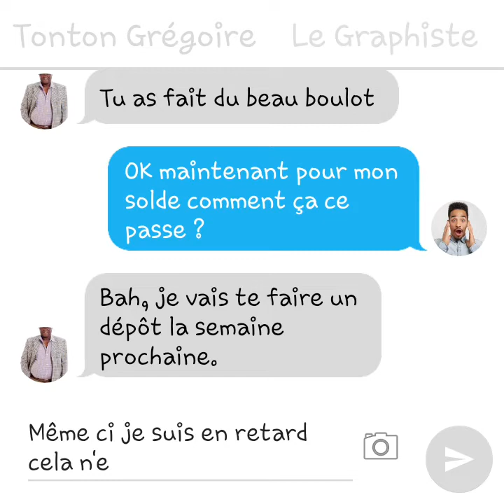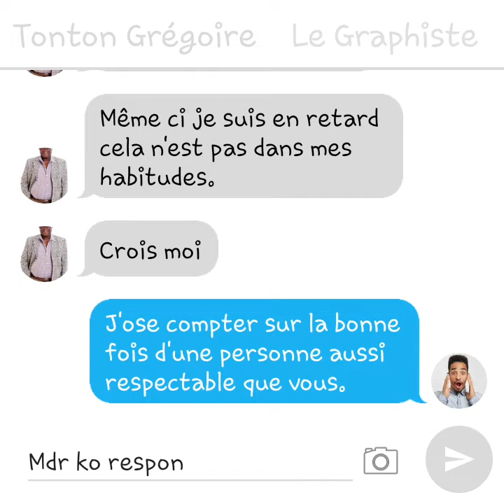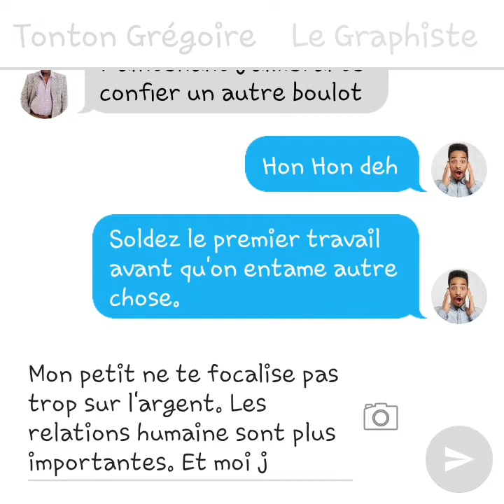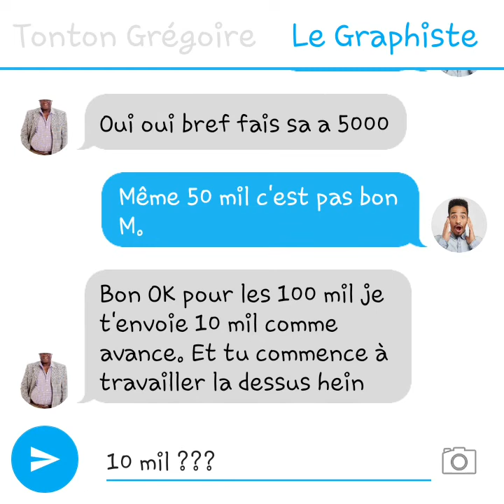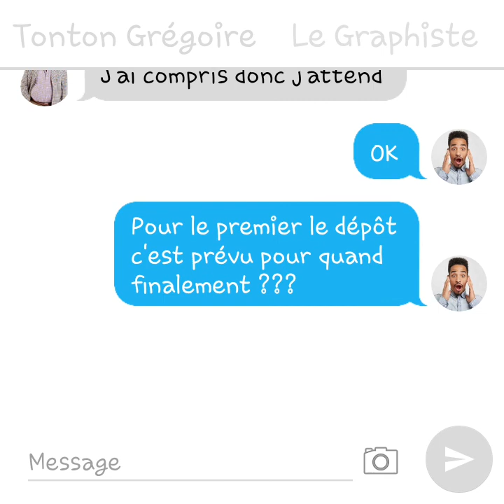OU EST MON ARGENT : TONTON GREGOIRE EP 3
Voila que j'ai fini le logo.
Travailler pour un gars après pour te régler c'est compliquer. Tonton et mon argent.